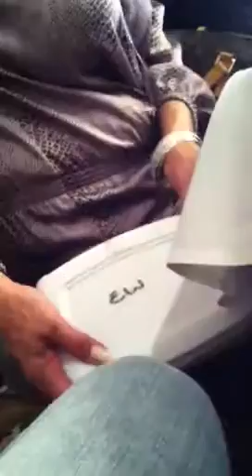My mom is a dessert theif!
My mom stealing food from the buffet.